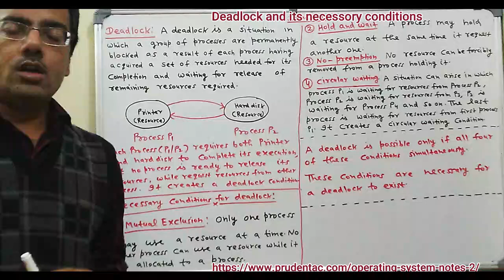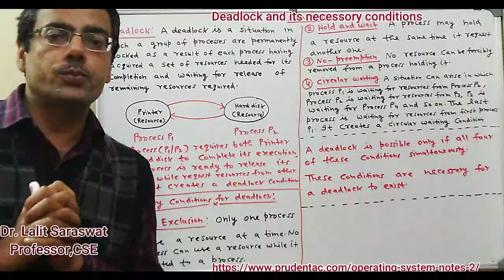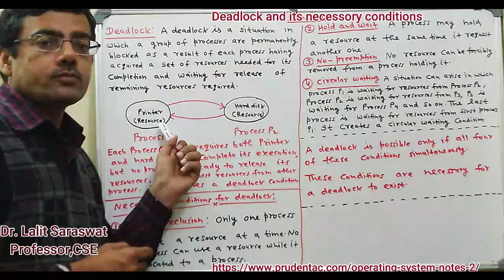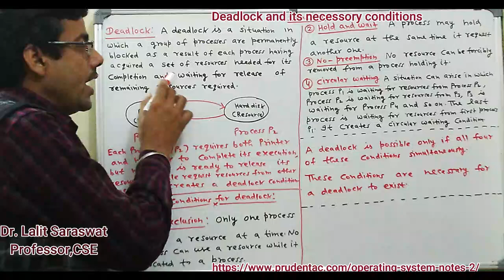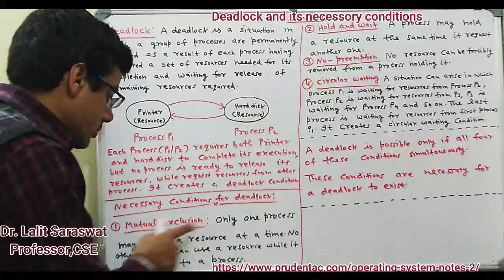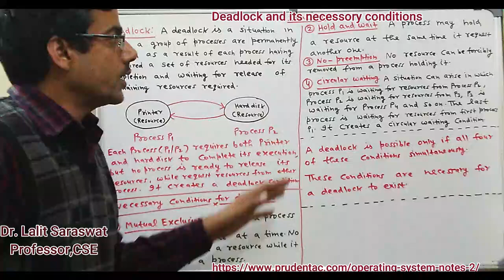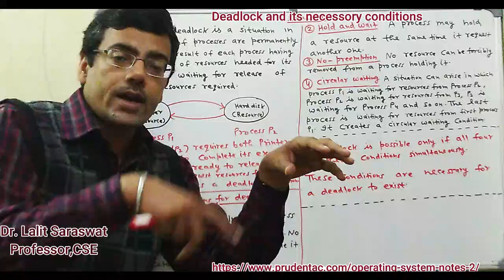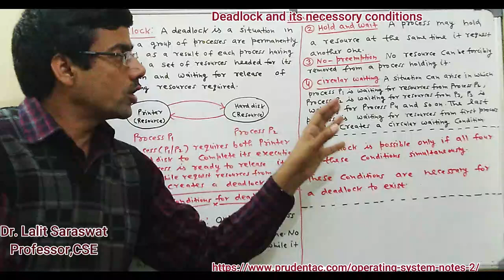Deadlock and its necessary conditions in OS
Deadlock is a situation where a set of processes are blocked because each process is holding a resource and waiting for another resource acquired by some other process.
Deadlock can arise if following four conditions hold simultaneously (Necessary Conditions)
Mutual Exclusion: One or more than one resource are non-sharable (Only one process can use at a time)
Hold and Wait: A process is holding at least one resource and waiting for resources.
No Preemption: A resource cannot be taken from a process unless the process releases the resource.
Circular Wait: A set of processes are waiting for each other in circular form.